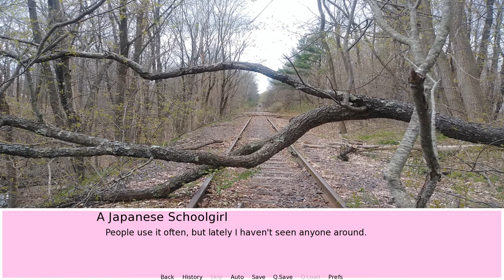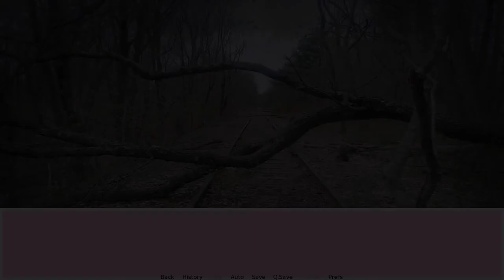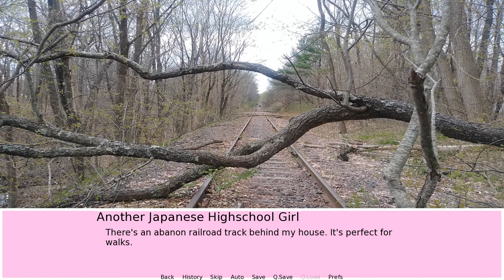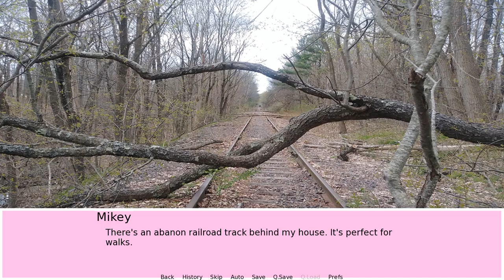an idiot dates sirenhead in a sim game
sirenhead is kinda sweet if you get to know him.
isn't that what we all need sometimes? a chance?

a gameplay